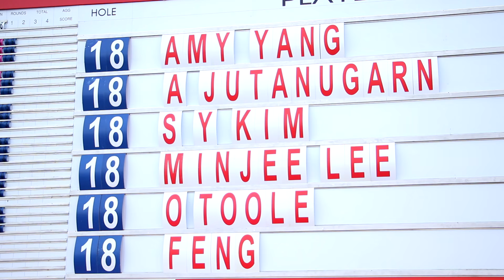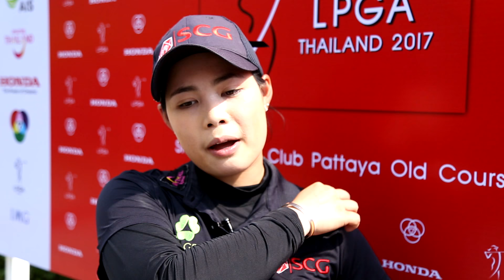Honda LPGA 2017 - Day 1